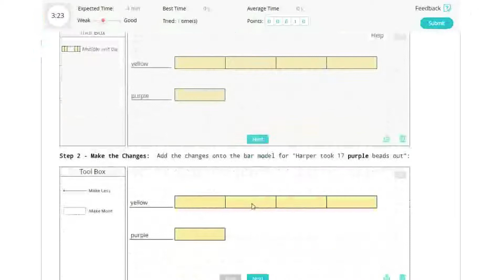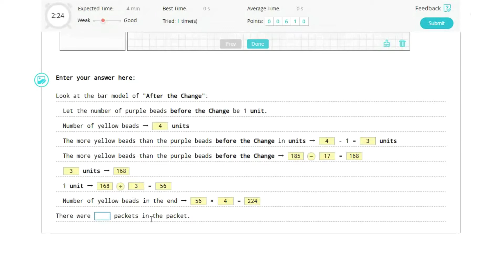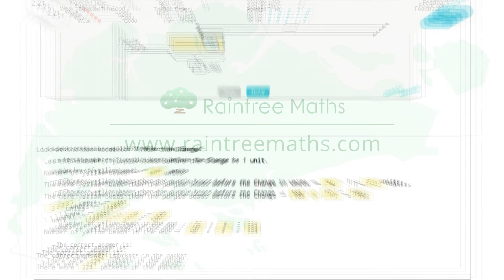WHOLE NUMBERS -- for one of them remained the same -- BeforeAndAfter27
A word problem about the changes of comparison for one of them remained the same involving the Whole Number using Bar Model!

Level: Primary 3
Topic: WHOLE NUMBERS
Sub Topic: for one of them remained the same